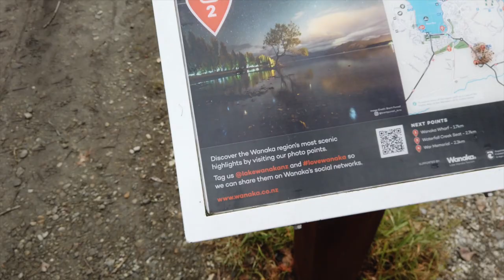THAT WANAKA TREE | CORONET PEAK SKI AREA | BRADRONA | VLOG 99 | TRAVEL VLOG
We've been here in Wanaka so many times, but we haven't seen the famous ThatWanakaTree. Finally we met you "the lone tree". Maybe we'll try to visit during spring or summer for a much better state and livelier Wanaka tree.

We also stopped by at Coronet Peak as per the kids' request. They have been insisting to see the snow. :)

Camera Used:
♡ CANON G7X

Video editing software:
♡ VIDEOLEAP
♡ iMOVIE

♡If you are new to my channel, welcome and
I'm Ghe, a Filipino living in New Zealand, mom of 2 adorable daughters, married to an awesome kiwi lad, slowly learning how to hack life as a mother.
We love to vlog about mixture of family vlogs, lifestyle vlogs, travel vlogs, challenges, tasting foods/mukbang, cleaning vlogs and a whole lot of fun.

♡ If you can relate to us international couple with mixed culture from different parts of the world trying to nail this married life, parenting and adulting or if you just enjoy our videos, please Like 👍, Subscribe ❤️ and don’t forget to hit the Notification bell 🔔. We would love to hear from you. Have a good one!

Much Love,
Ghe ♡